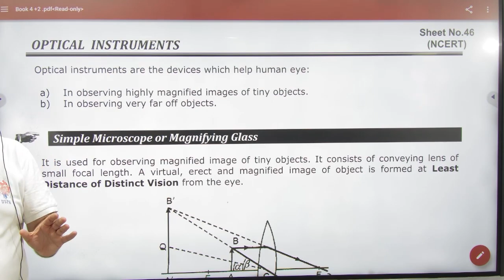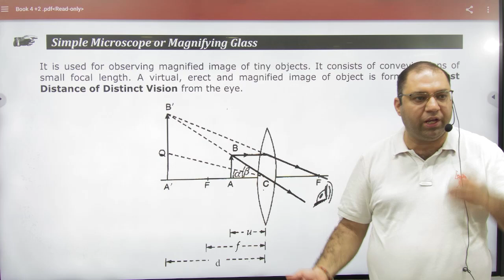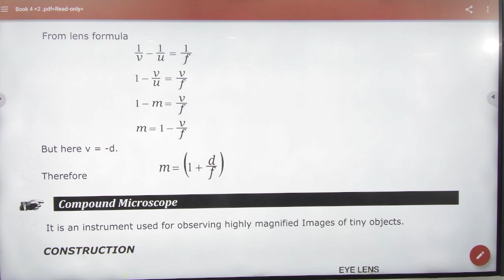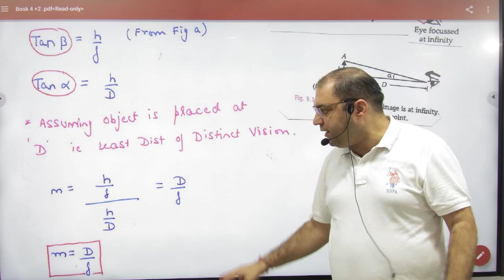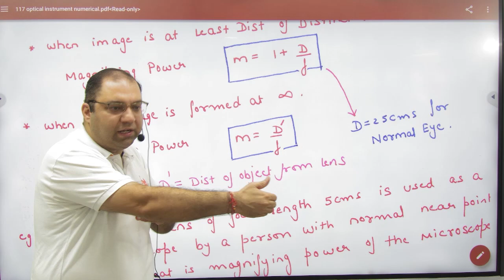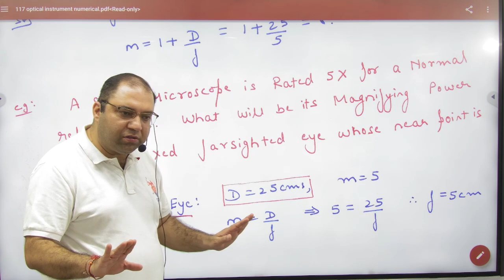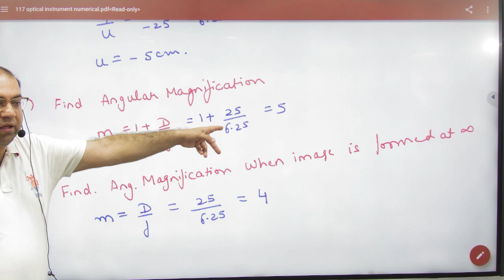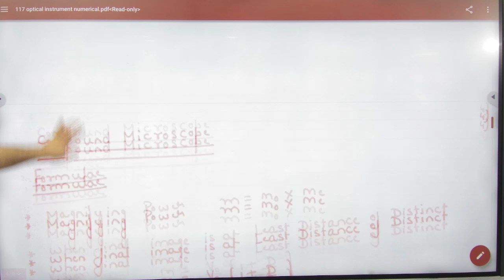4 Simple microscope